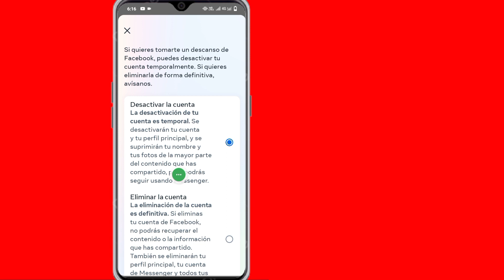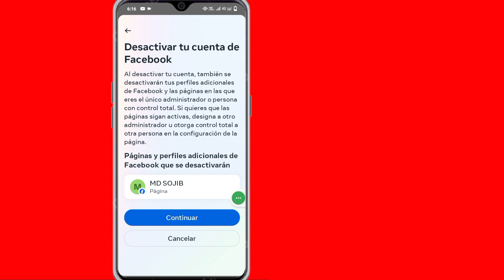Cómo desactivar la cuenta de Messenger (nuevo 2023)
¿Quiere desactivar la cuenta de Messenger en el nuevo 2023? En caso afirmativo, este vídeo es para ti. En este video te mostraré cómo desactivar la cuenta de Messenger. Mostraré el proceso más fácil y más reciente para D.

Su pregunta sobre cómo desactivar la cuenta de Messenger:

Cómo desactivar la cuenta de Messenger.
Cómo desactivar la cuenta de Messenger 2023.
Desactivar cuenta de Messenger.
Cómo desactivar Messenger.
Desactivar cuenta de Messenger Iphone.